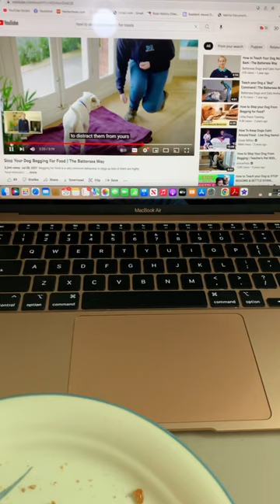We created a monster.